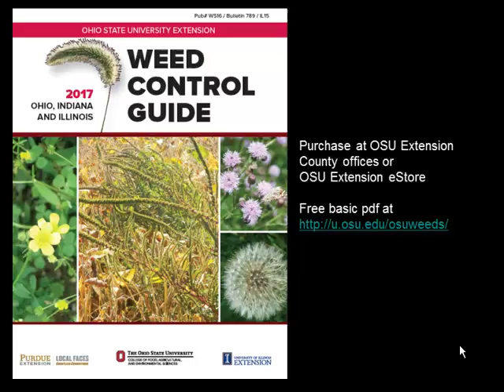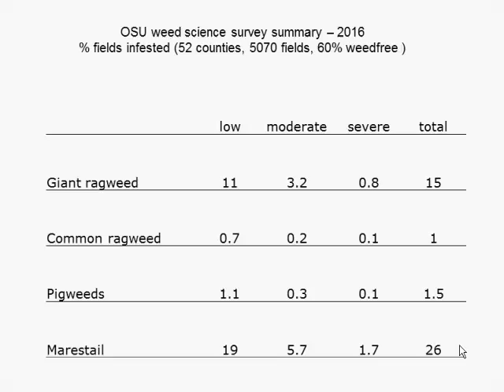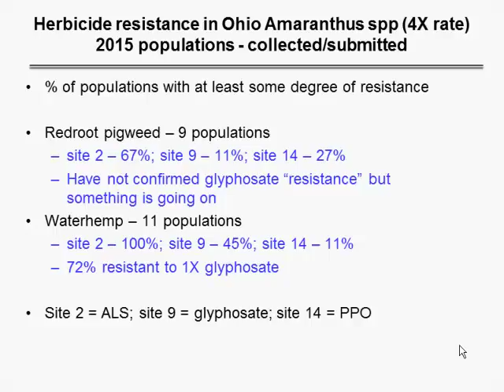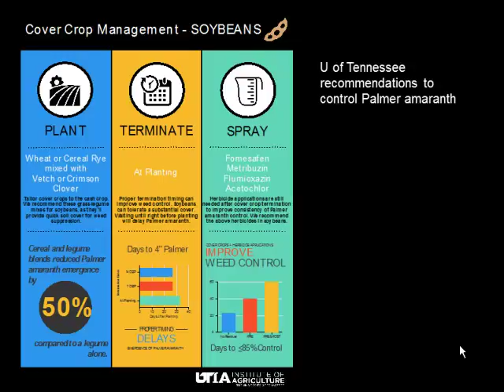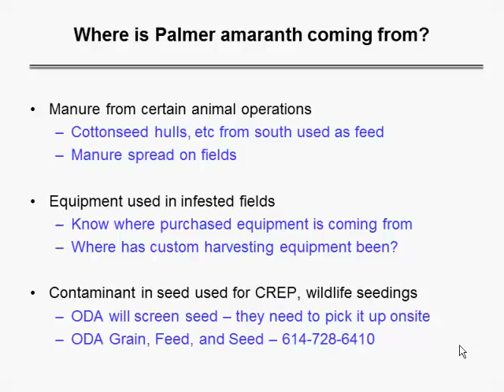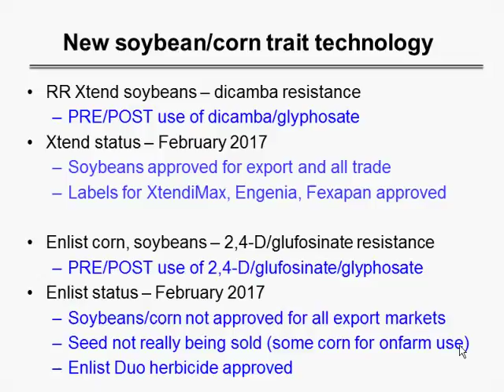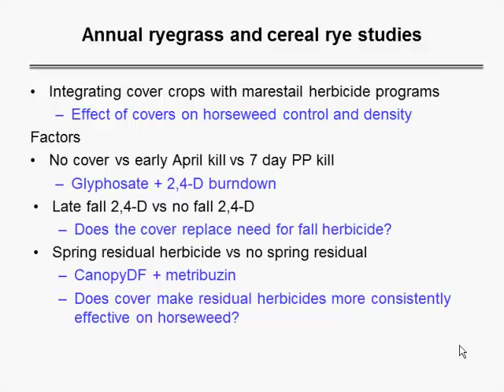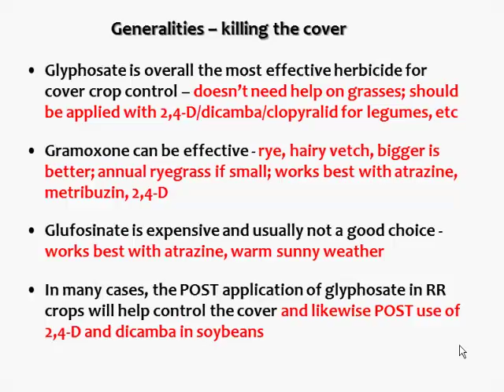Dr. Mark Loux - Weed Management For Soybeans In 2017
Weed Management For Soybeans In 2017 - Dr. Mark Loux, Weed Scientist, The Ohio State University, from the 2017 Conservation Tillage and Technology Conference, March 7 - 8, Ada, OH, USA.